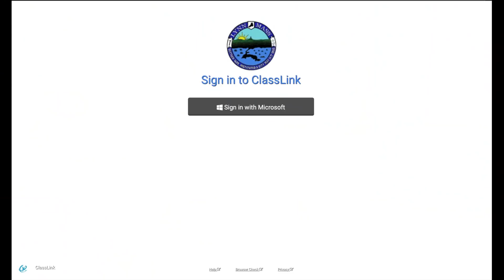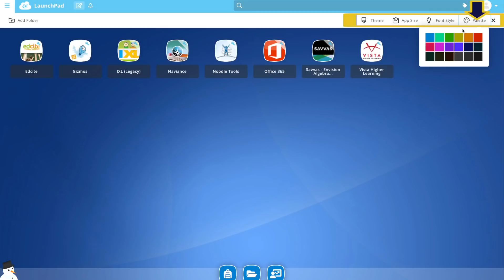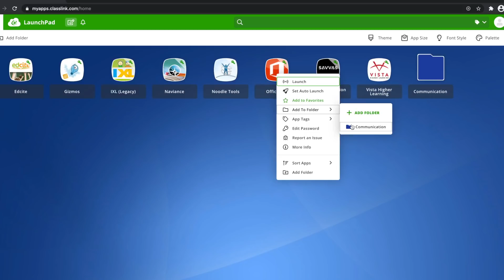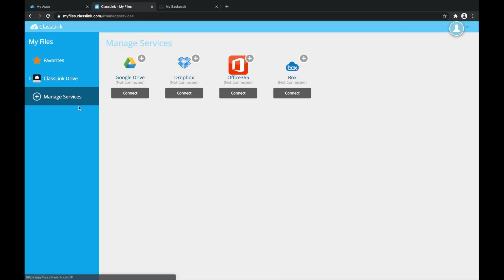ClassLink Single Sign-On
English Version